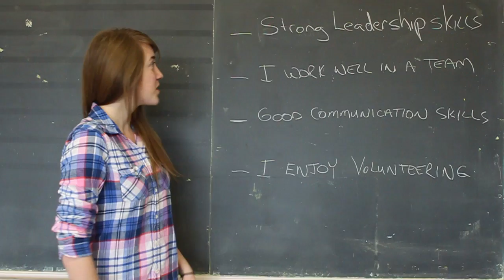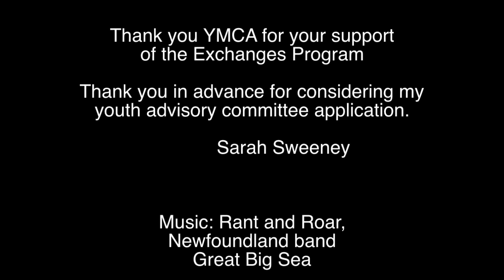Sarah YMCA Video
YMCA, Youth Exchanges Advisory Committee